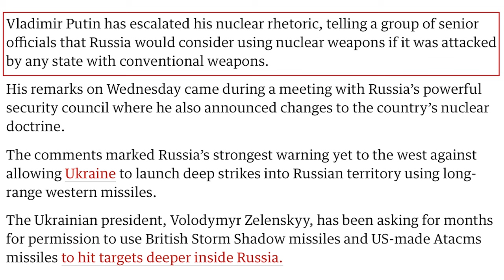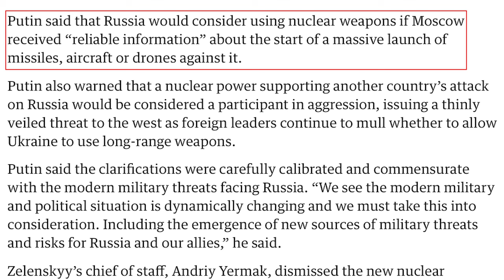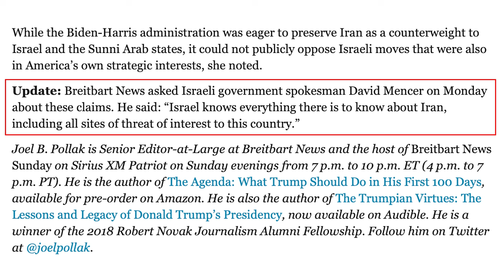Prophecy Files Briefing: NUCLEAR